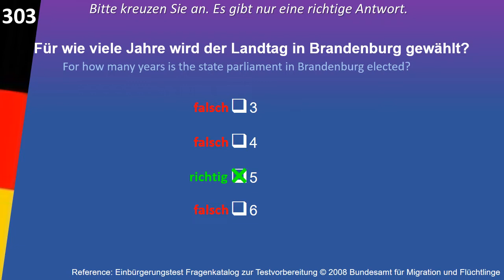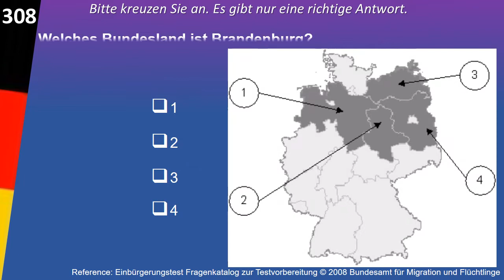Einbürgerungstest Brandenburg 10 landesbezogene Fragen Quick review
Leben in Deutschland /Einbürgerungstest with English subtitles
Einbürgerungsprüfung, Leben in Deutschland:Orientierungskurs 301-310
Brandenburg 10 landesbezogene Fragen
Fragenkatalog zur Testvorbereitung
vom Bundesamt für Migration und Flüchtlinge: bamf.de